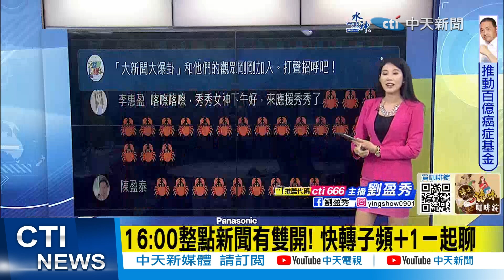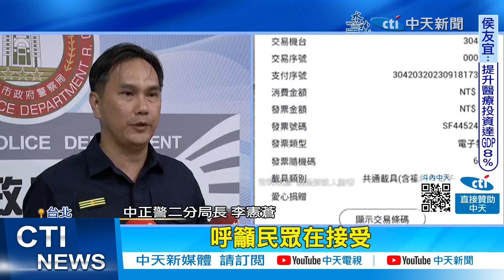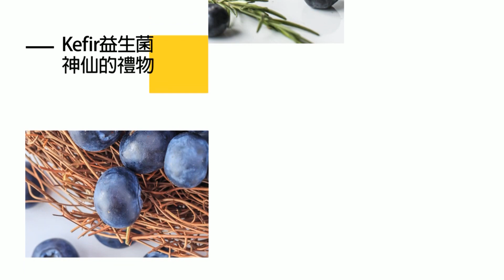【每日必看】PO網批買到"綠色臭蛋"竟慘遭移送法辦! PTT網怒轟:人民做錯什麼?｜怕被逮捕! 北市男"買到黑臭蛋"急蒐證"怕被說假消息"腥味嚇跑員工 20230928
00:00 網傳"綠色臭蛋"照片不自然? 原PO落網遭妨害名譽罪法辦
03:23 不認造假!男子PO"綠雞蛋"挨告 警:依妨礙名譽移送
05:25 民眾PO"綠蛋"八小時送辦 游淑慧轟警:配合亂辦案
08:51 小市民PO綠臭蛋被移送 侯漢廷轟"混蛋政府"
11:55 農業部稱批進口雞蛋是政治操作 侯友宜:人民眼睛雪亮
13:57 進口蛋1顆18元 卻補助32元?!藍質疑:當中有"暴利"?!